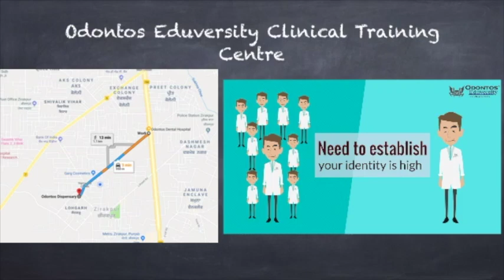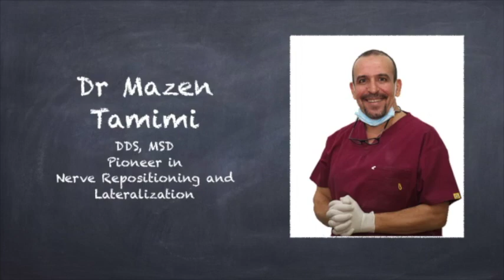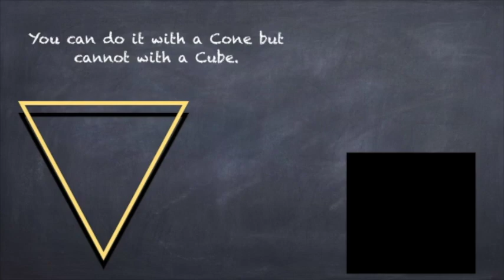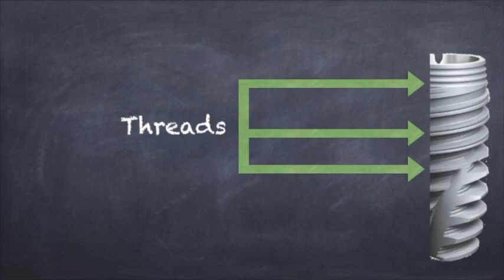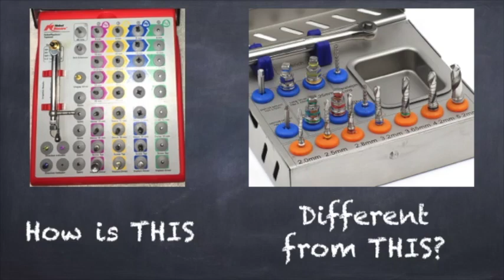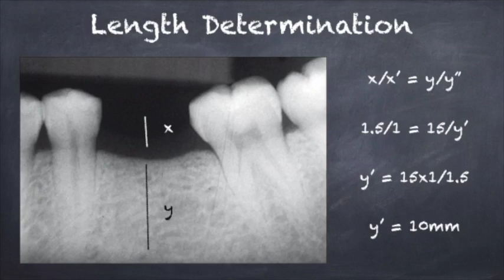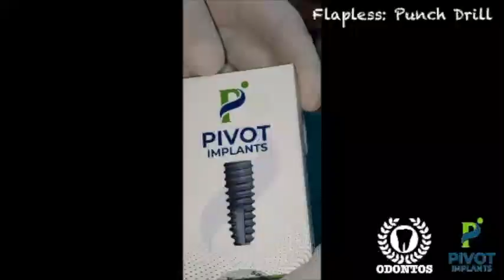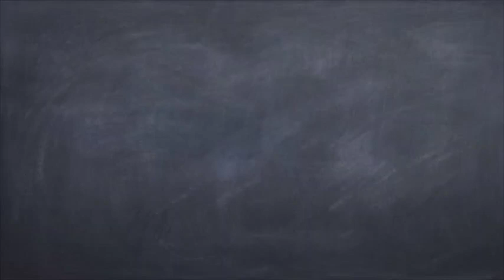Dental Implantology : How to Place a Dental Implant? What is Dental Implant? by Dr Aman Singh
The most comprehensive Dental Implant Lecture and Presentation ever.

Odontos Eduversity is India's Number 1 Finishing School for Dental Surgeons, training BDS and MDS in Dental Clinical Fields. You can whatsapp us by clicking or look at our prospectus by visiting